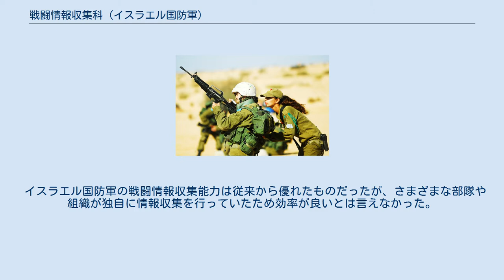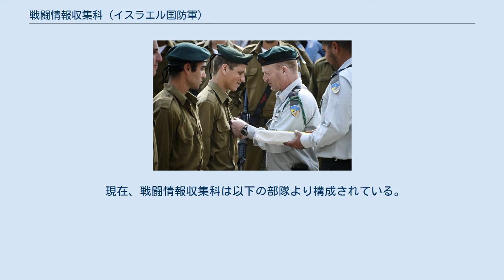戦闘情報収集科 (イスラエル国防軍)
イスラエルの諜報・情報機関
戦闘情報収集科 (英語: Combat Intelligence Collection Corps, ヘブライ語: חיל האיסוף הקרבי‎) は、2000年に編成されたイスラエル陸軍指揮下の5つの戦闘兵科の一つである。
 イスラエル国防軍の戦闘情報収集能力は従来から優れたものだったが、さまざまな部隊や組織が独自に情報収集を行っていたため効率が良いとは言えなかった。
このためイスラエル軍は情報収集を専門に行う組織として2000年に野戦情報科(英語: Field Intelligence Corps, ヘブライ語: חיל מודיעין השדה‎) を編成し、2009年に現在の名称に変更された。
 野戦情報科の直接の前身(母体)となったのは、1993年に編成された"標的野戦情報部隊" (Target Field Intelligence Unit, 別名"YAHMAM"あるいは"ニツァン部隊")である。
この部隊は主にレバノン南部やゴラン高原方面で活動する参謀本部直轄部隊であり、また砲兵科の指揮も受けていた。
 現在、戦闘情報収集科は以下の部隊より構成されている。
 上記のうち、第414"ネシェル"大隊、第636"ニツァン"大隊、第869"シャハフ"大隊は長年の経験を積んだベテラン部隊で、特殊部隊に分類される。
 また、第595"アヒト"大隊、第869"シャハフ"大隊は現在も北部軍において"標的野戦情報部隊"と呼ばれる特殊部隊を構成しているとされる。